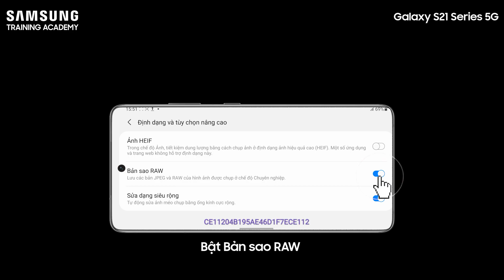(Galaxy S21 Series) Hướng Dẫn - Chụp Ảnh RAW 12bit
Tài liệu chia sẻ nhằm mục đích đào tạo nội bộ.
Nội dung - giao diện sản phẩm có thể thay đổi, chỉnh sửa (update) mà không cần báo trước.